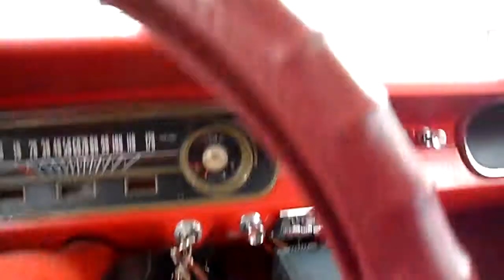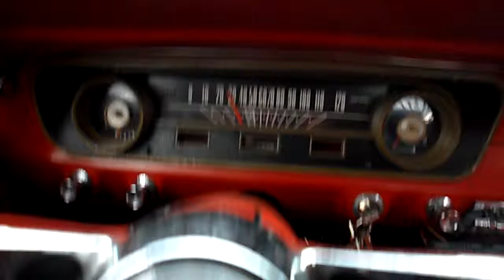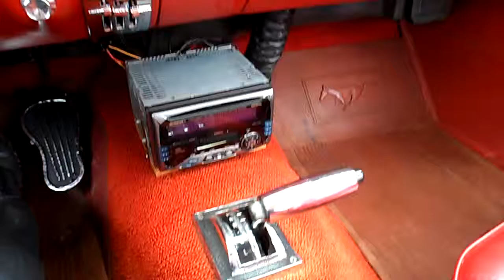1965 Mustang 289 for sale 847 485 8449